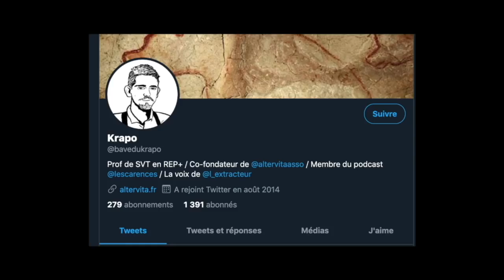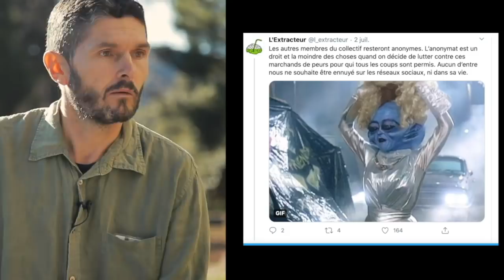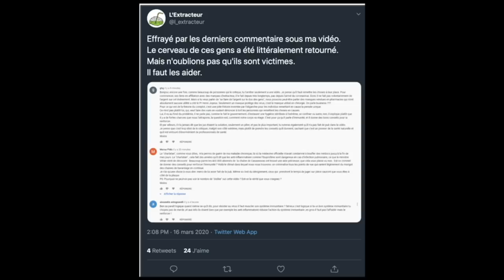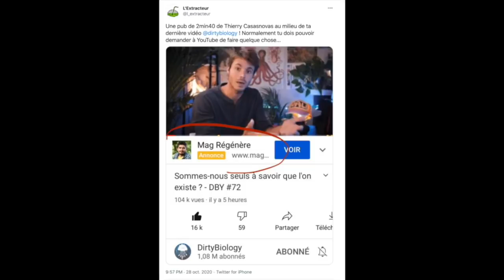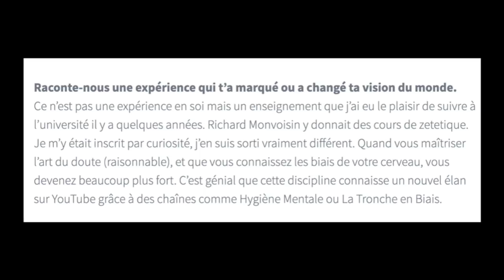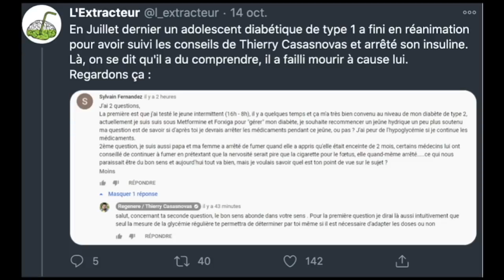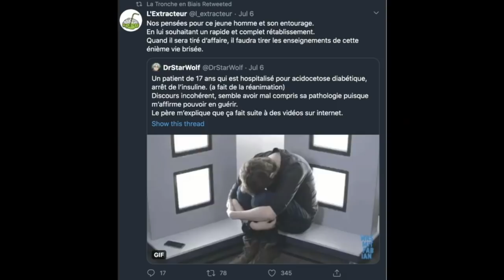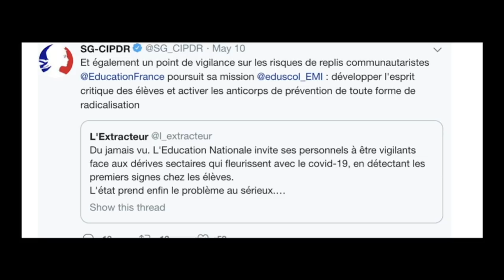EN VÉRITÉ (épisode 2) : Manipulation et guerre médiatique / "L'extracteur" et la zététique radicale